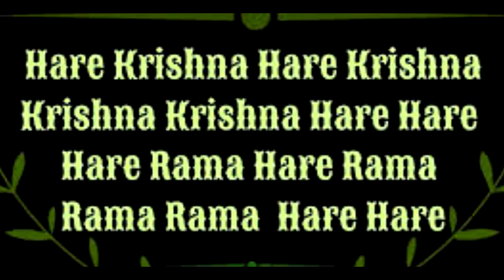MAHA MANTRA - KRISHNA PREMA DAS